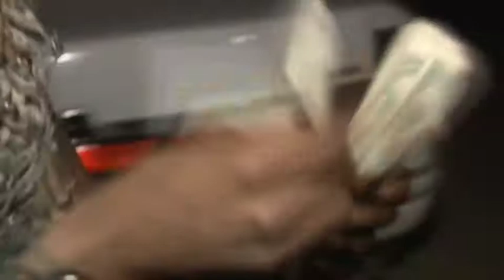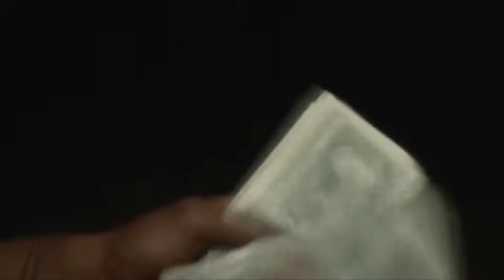2Pac - Dear Mama (Remix)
Pour ce remix, j'ai pris l'instrumental "Is That Why U Mad" de Syck Flow et j'y ai calé le morceau de Tupac Shakur "Dear Mama".